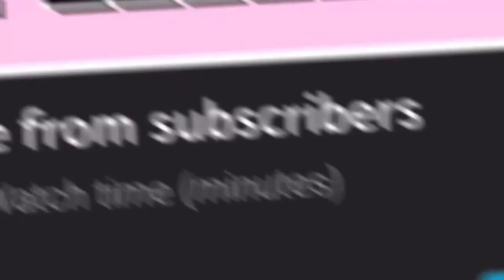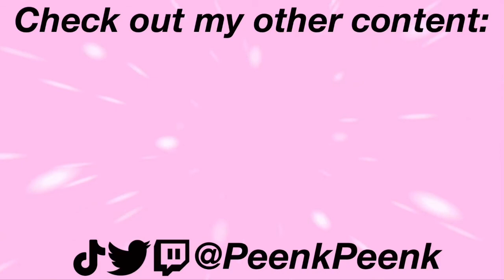The SMPeenk Live Debut! (200k Special)